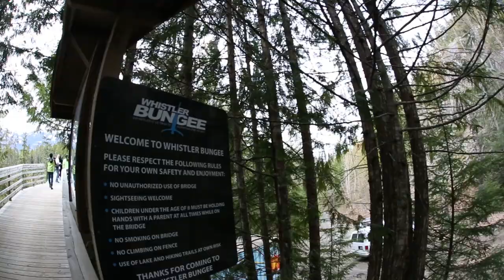Epic Bungee Jumping in Whistler BC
Traveling to Whistler BC to go Bungee Jumping over a running a river at 160 feet and Zip Lining through the trees in the temperate rain forest.